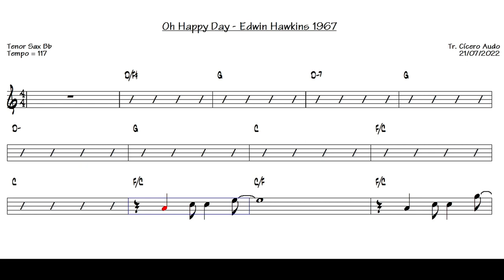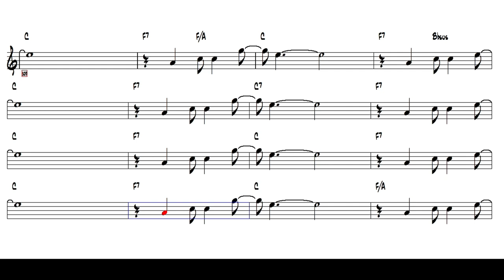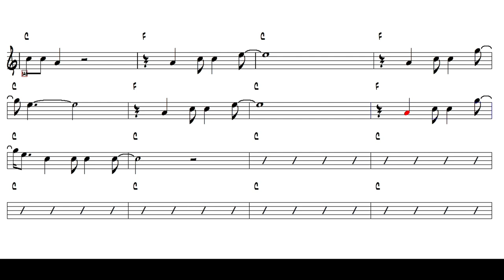Oh Happy Day - Edwin Hawkins 1967 (Tenor Sax Bb) [Sheet music]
Play today this great international success: Oh Happy Day - Edwin Hawkins, 1967.